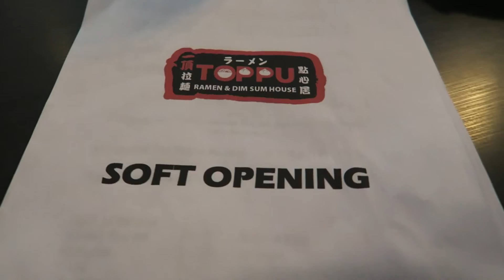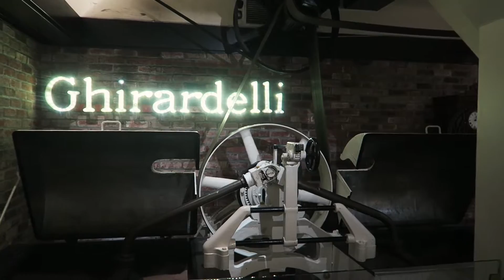San Francisco Travel Vlog: Chinatown, Buena Vista, Castro St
Welcome to San Francisco, California!

We took a quick weekend trip up to Northern California, first hitting San Francisco in this vlog, and then San Jose in our next vlog.

Osprey Farpoint 40